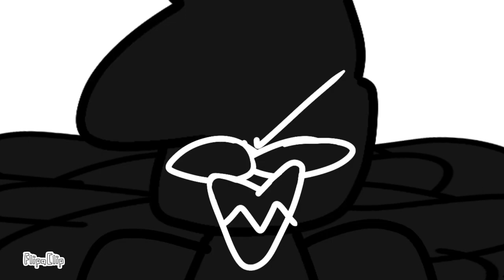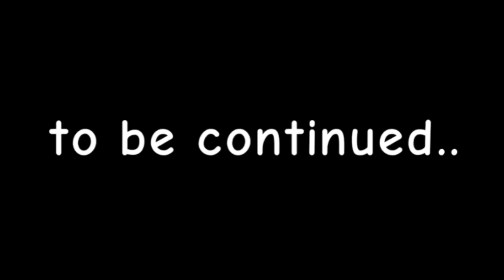Wolf Funkin’: A Mini Movie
Timestamps:
0:00 Intro (I guess)
0:19 Wolfy Pro
1:07 The Toxic Kid
2:57 The Backrooms
4:46 Picture Frame
6:43 Mascots
8:04 Thanksgiving Festival
9:51 Punked Off
10:57 Wolf Funkin’: Christmas Carol
14:13 Conflict
16:51 April Fools
16:59 The Final